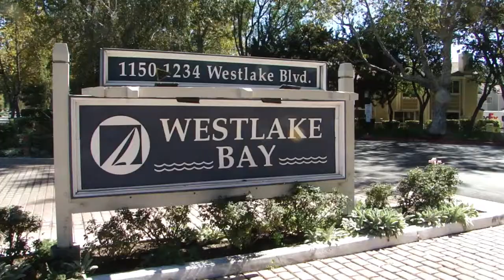Westlake Bay Townhomes | Westlake Village, CA ($750k-$1 mil+)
Westlake Bay’s lakeside location leaves little room for complaint. The views and access to the lake present their own rewards with docks on either side if boating to lunch or dinner might interest you. Off the lake, Westlake Plaza is in walking distance and Stonehaus is a few short miles away.